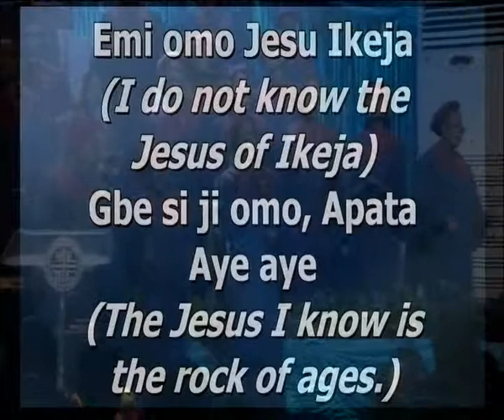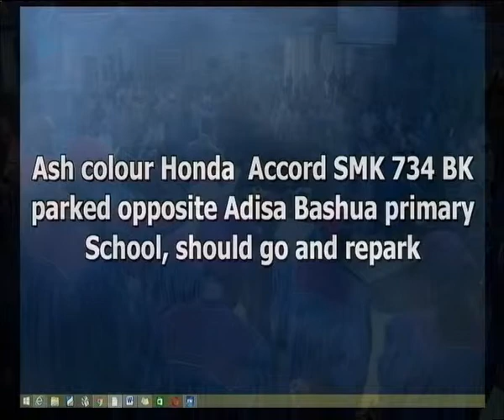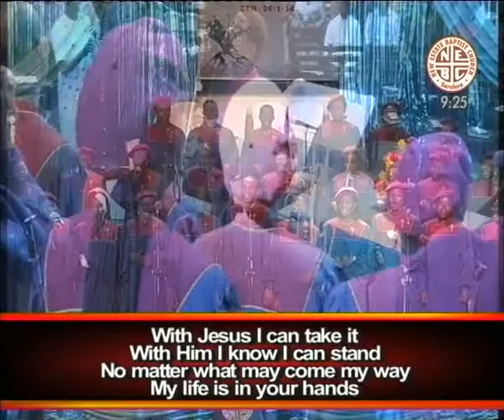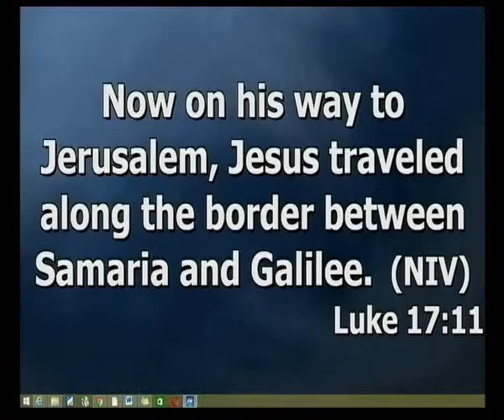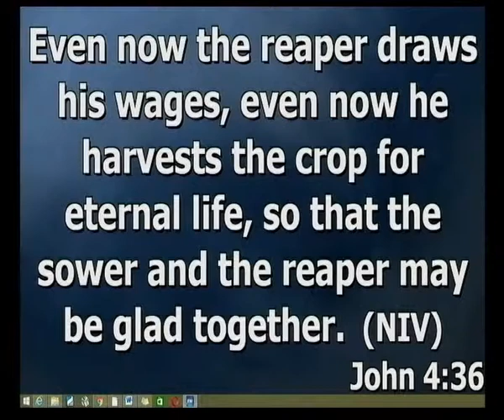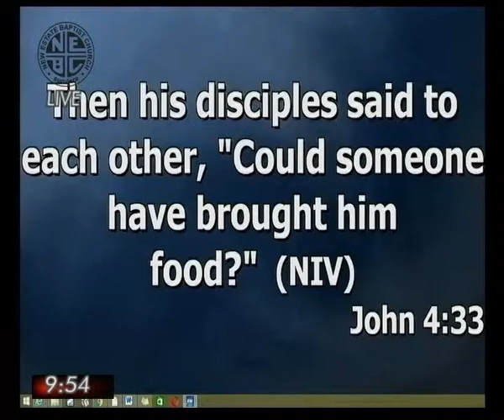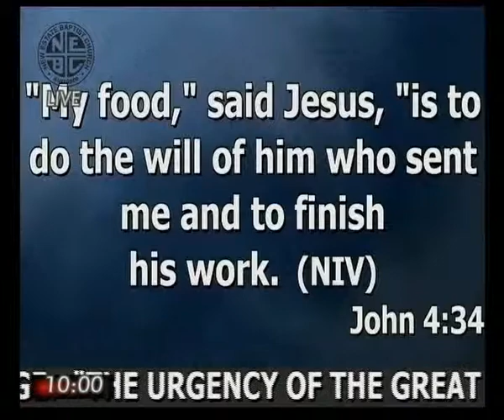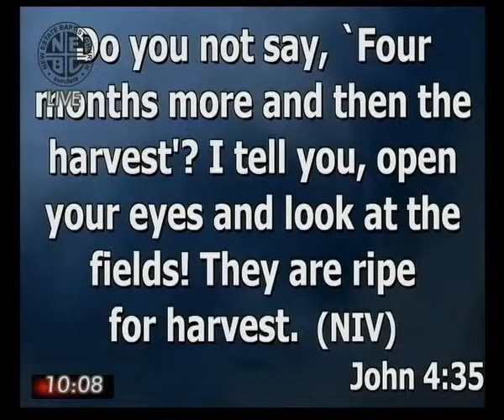THE URGENCY OF THE GREAT COMMISSION"